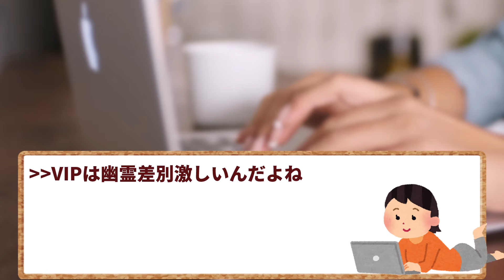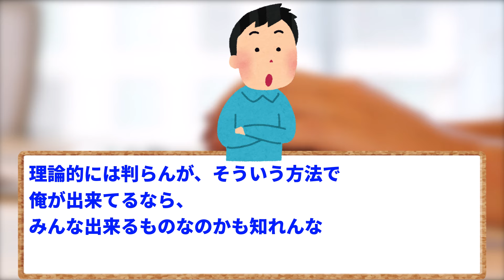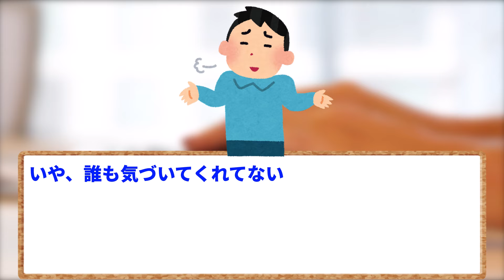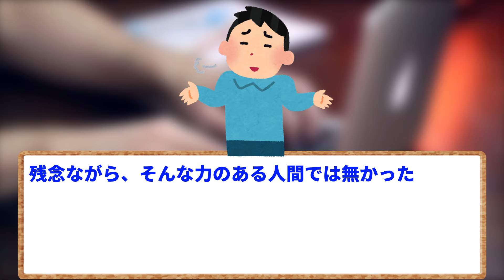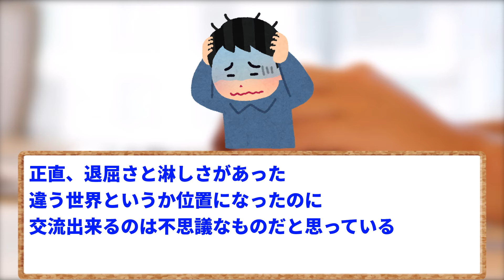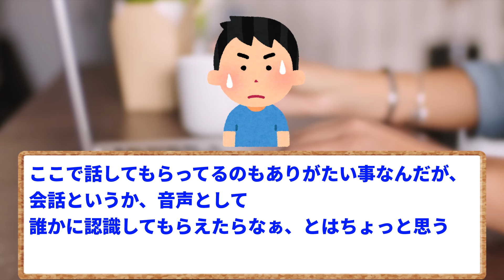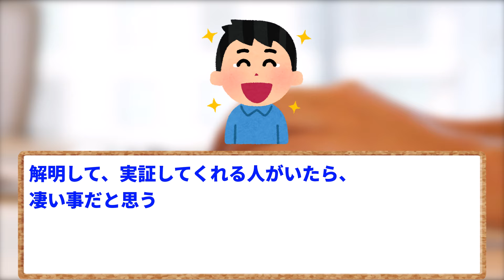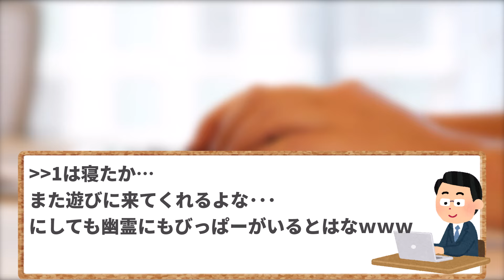【2ch面白いスレ】【ほっこり】幽霊だけど、何か質問ある？→ガチっぽくて草ｗｗｗ【ゆっくり解説】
幽霊になったらどうなるのか。
誰にもわからないことですが、今回のスレは自称幽霊のイッチが主役です。
初めは疑っていたスレ民でしたが、イッチの投稿を調べると不可解な点がいくつかあり・・・。
ちょっと不思議なスレを、ぜひお楽しみください。

元スレ：幽霊だけど何か質問ある？